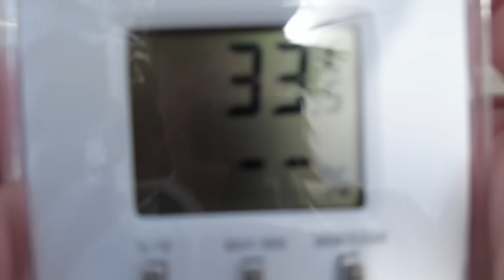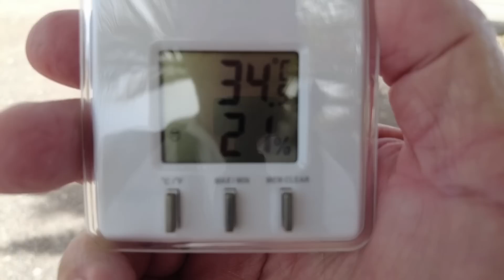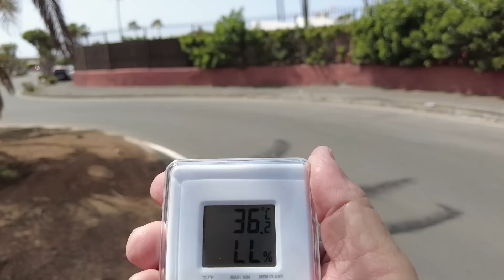Realität Gran Canaria Maspalomas 29.3.23 36.Grad heute Maspalomas...Campo International und mehr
Harrys Shop...am Ende des Videos...Die Tasse und die T- Shirts sowie die Aufkleber könnt Ihr ab sofort bestellen
Nachrichten.
Sommer mitten im März.
Überraschender Rücktritt der Direktorin der Sozialversicherung auf den Kanaren.
Kanaren rufen Waldbrand-Alarmstufe für Gran Canaria aus.
Danke schön.